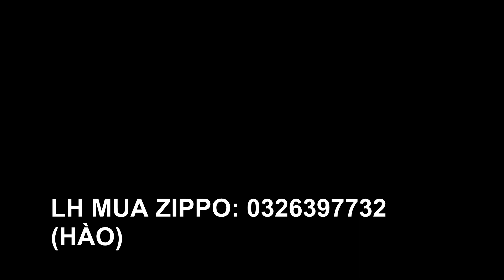Cách Thay Đá Cho Bật Lửa Zippo Đơn Giản - (Vidar Shop)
►Free Ship Cho Các Đơn Hàng Chuyển Khoản:
 - VCB: 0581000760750 - Chủ tk Phan Đình Hào
 - Chi Nhánh: Cam Lâm - Khánh Hòa
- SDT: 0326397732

cách thay đá cho bật lửa zippo
thay đá zippo đơn giản
hướng dẫn thay đá zippo
thay đá zippo đơn giản tại nhà